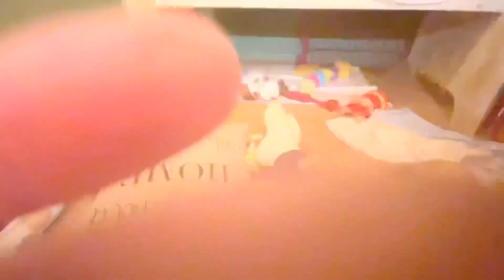Pocket Goldendoodle puppies || Parker and Paddington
Lamgo Farms’ Parker and Paddington’s pocket size Goldendoodles (a few more petite) 7 weeks old.

🎵 Music License and credit: “Intro Hello” by Paul Werner, Yummy Sounds.

Instagram: Instagram › lamgofarmsgoldendood...Web resultsLamgo Farms Goldendoodles - Instagram

Dog Hair Dryer:

XPOWER 2-in-1 Home Dryer & Vacuum